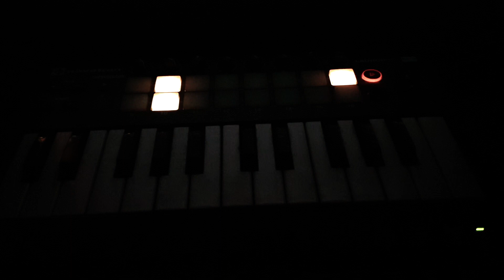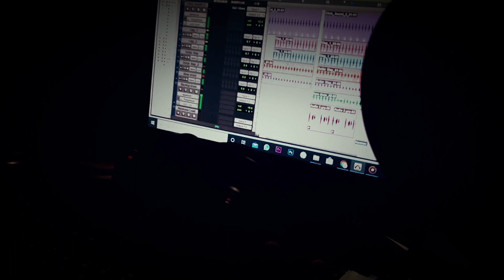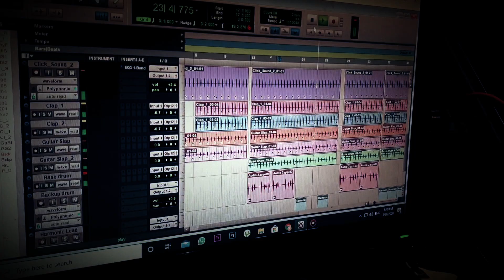Havana - Camila| Ukulele Cover| Quarantine Diaries